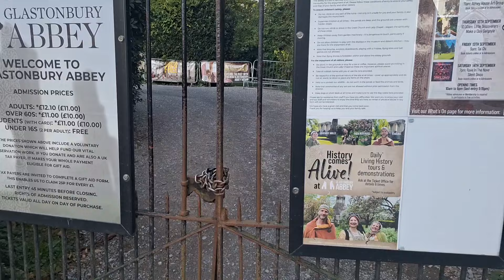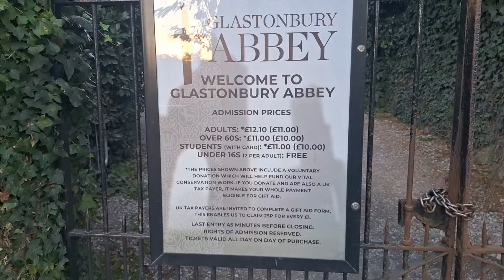GLASTONBURY PARK UP / TEA /WALK / TALK /